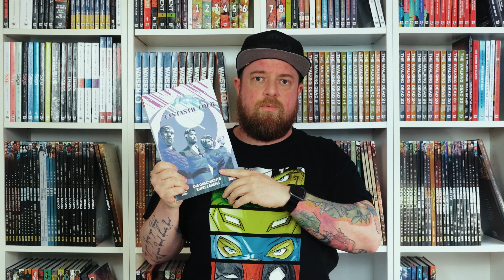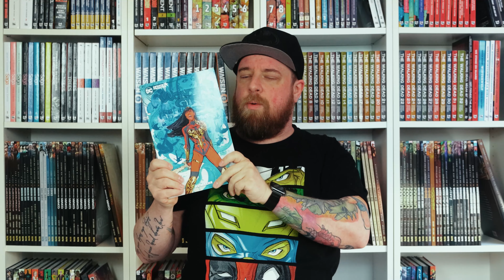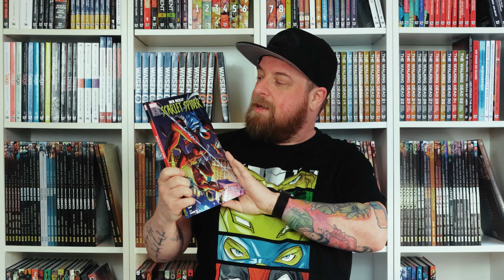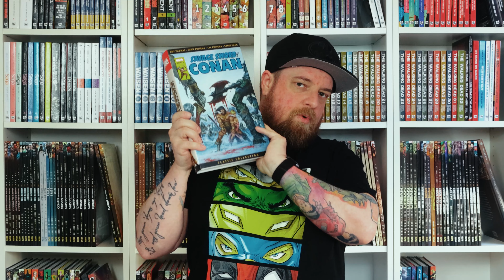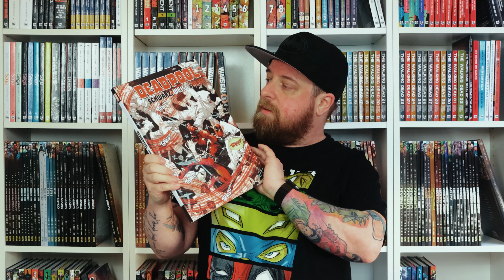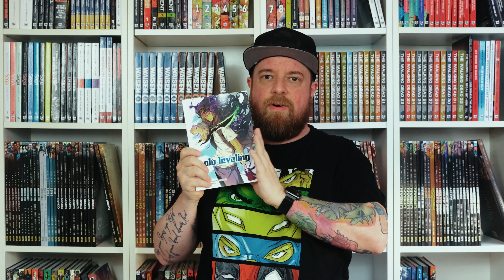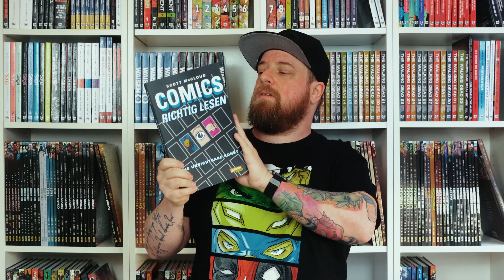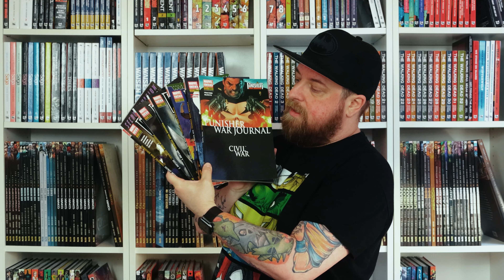Comic Haul Mai 2022 - meine neuen Comics | Deutsch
Nur noch ein letzter Gebrauchtkauf und dann wird erst mal nur noch neues gekauft, um den lesestapel mal irgendwie wegzubekommen. Was gebraucht und was neu ist, erfahrt ihr im Video, aber es wird DC und Marvel von Panini Comics geben, etwas von Cross Cult, etwas vom Splitter Verlag und ein paar Manga. Genug Auswahl ist trotzdem dabei und nein, das Video ist nicht wie vermutet kürzer geworden :D